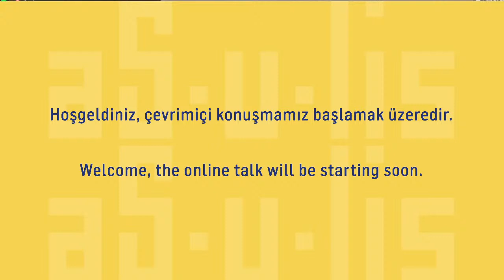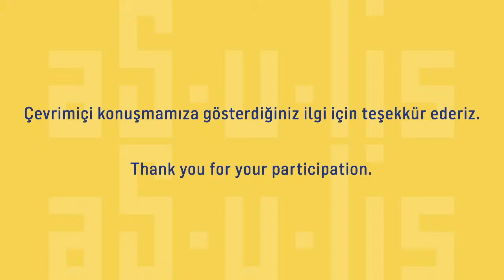Online talk: Social Media and Hate Speech: How does discrimination spread through algorithms?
In the online talk titled “Social Media and Hate Speech: How does discrimination spread through algorithms?” we will discuss hate speech on social media with Susan Benesch, founding director of the Dangerous Speech Project. The online talk where we will focus on the methods used in combating hate speech, new technological advancement in this field, the roles and responsibilities of different actors with Yasemin İnceoğlu's contributions and questions.